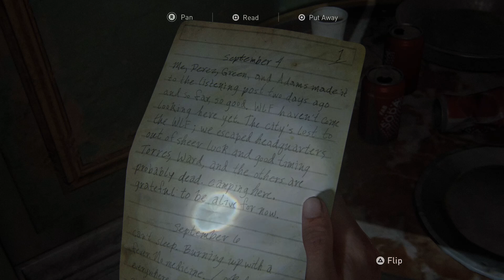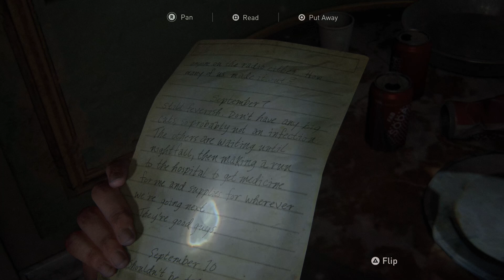The Last of Us Part II_60fps on PS5 | part 07